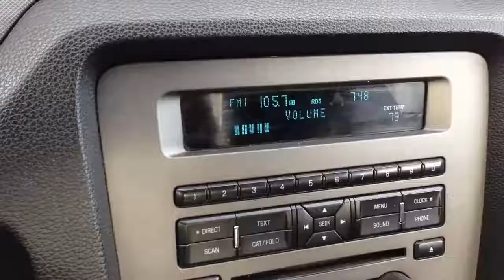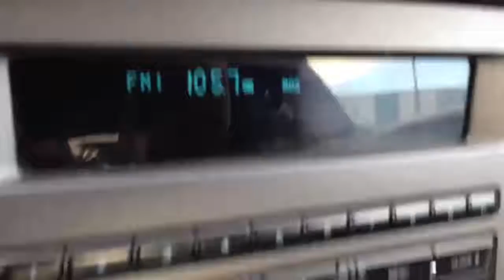1057 thePoint Radio Signal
This is what happens when it get really hot in St. Louis and causes two radio stations to be on one channel. Engineers call it: Atmospheric ducting